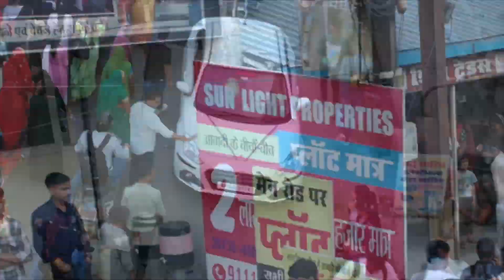Teej Mela 2023 Lambakheda Bhopal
Shivani Production Studio, we provide Wedding, Photo, Videography and Engagement  shoot services that get noticed and will catch the eyes of Memorie  Life Time. Our staff is friendly and helpful and willing to work with you as needed to deliver you the best photography experience we possibly can. Our advanced, high resolution professional digital SLR updated cameras ensure that your pictures meet even the toughest client opportunity both in Digital and Print